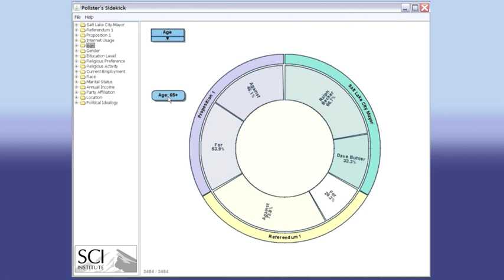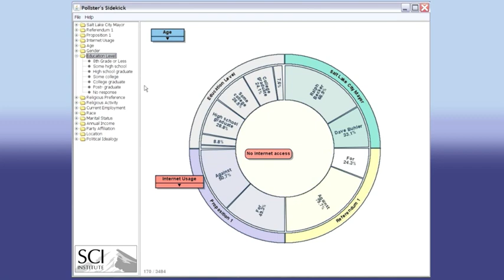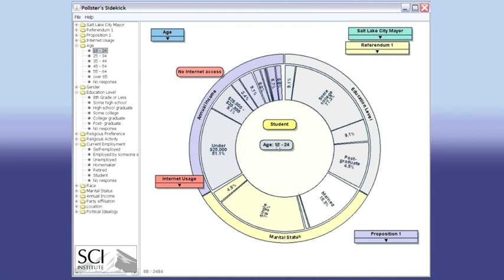SQiRL demo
SQiRL is a computer program for data visualization.  This video shows SQiRL being used to analyze the results of an exit poll taken during the November 2007 mayoral election in Salt Lake City, Utah.